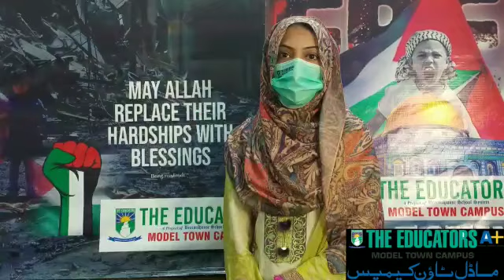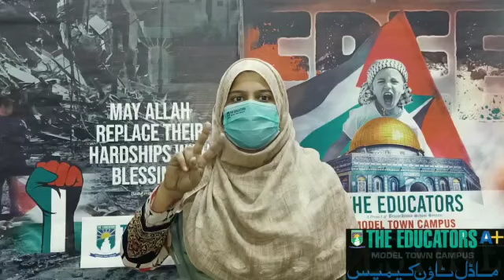Stand up for Palestine, Free Palestine...